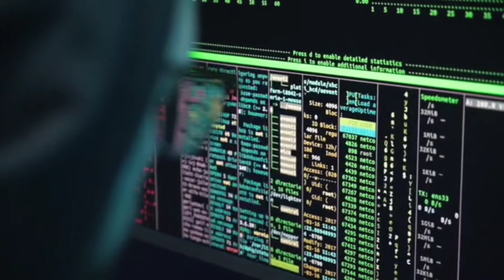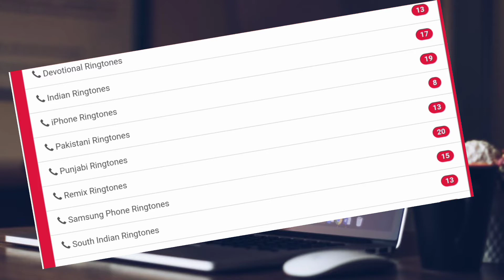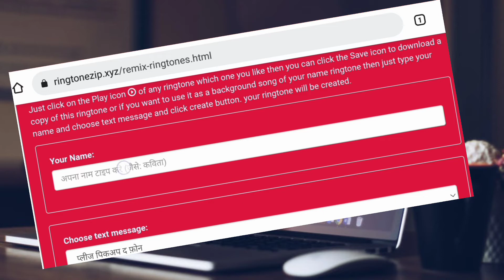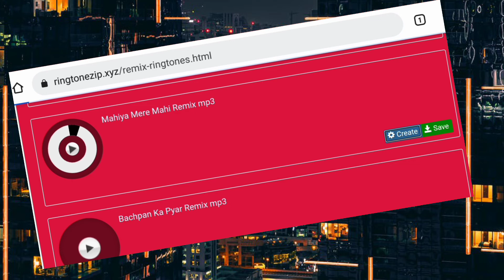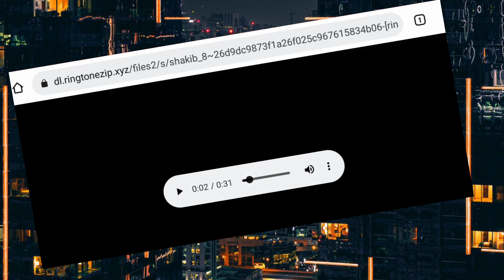apna name ringtone kaise banaye | how to create name ringtone with music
दोस्तों मै आप सब को बता दु आज की इस विडिओ मे आप सब जनेगे किस तरह से अपना नाम का ringtone बनाया जाता है| साथ मे मै आप को बता दु की कौन सी website या app की जरूरत पड़ती है अपना नेम का ringtone बनाने मे

Search queries;
1. apna name ka ringtone kaise banate hai
2. how to create ringtone with music
3. apna name ka ringtone kaise banaye
4. apna name ringtone kaise banaye
5. apna name ka ringtone kaise banaen
6. name ringtone create websites
7. ringtone create app in hindi
8. name ringtone
9. apna name ringtone banane ka sahi tarika
10. apna name ringtone download